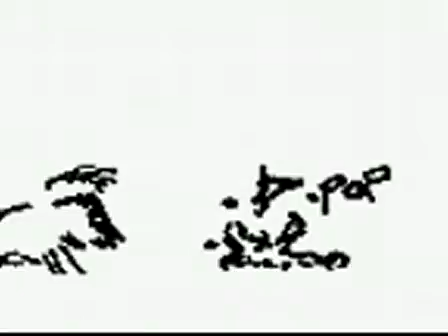Reef-T.flv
Pequeña animación realizada en la esquinita de un libro y escaneado imagen a imagen para poder ser reproducido en la red.